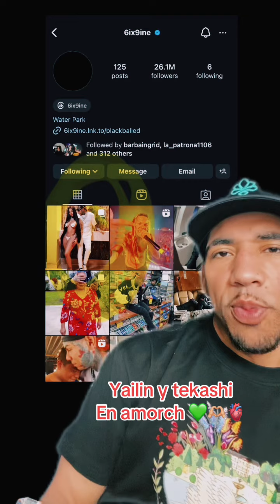Los colaboradores en amor mas enamorado que nunca 🫶🏼💚 via